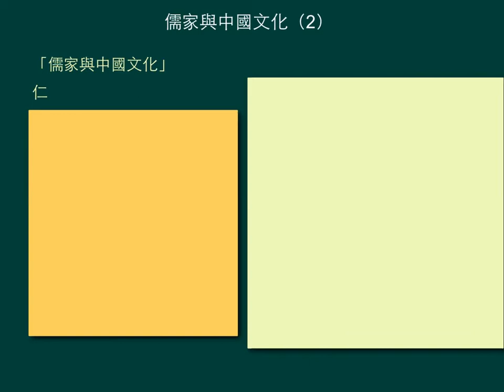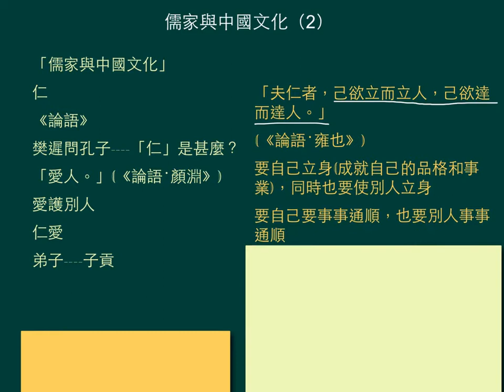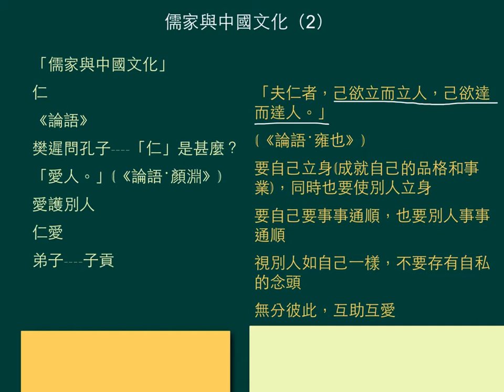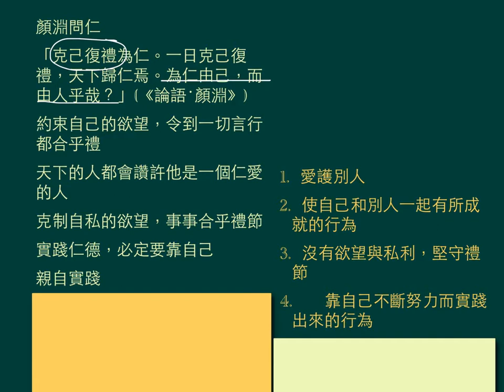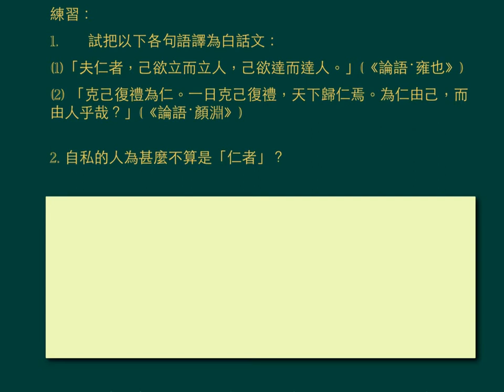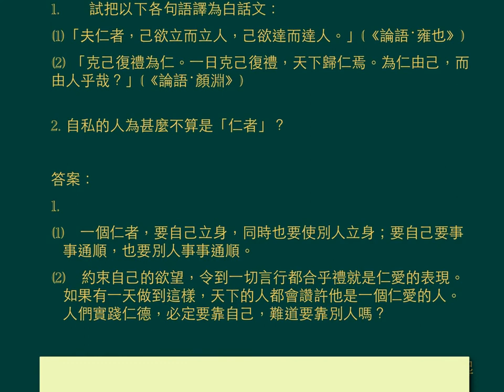中四中文_下學期_文化專題_儒家與中國文化（2）